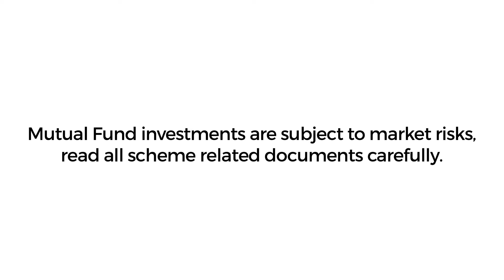Best Investment Products For Lazy Person | Money Doctor | Ep 6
Often, doctors insist that their patients maintain a certain discipline when it comes to taking their medicines, undergoing treatments and coming in for regular health check ups.

As in health, so in wealth.

While the usual options of gold and Fixed Deposits are an easy way to go, Systematic Investment Plans or SIPs can also be a great alternative.

As our very own Money Doctor Gaurav Mashruwala puts it, SIP is a habit, one that if maintained well, could lead to wealth creation.

This edition of SBI Mutual Fund presents Money Doctor – The Health of Your Wealth is all about setting up different SIPs for different goals, like in the case of Dr. Bharti Desai. And may you achieve them all!